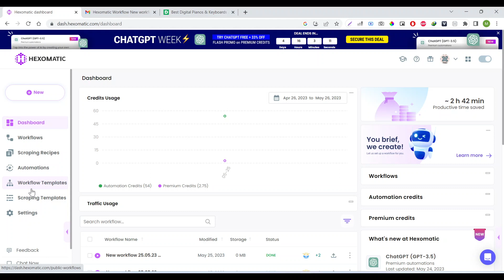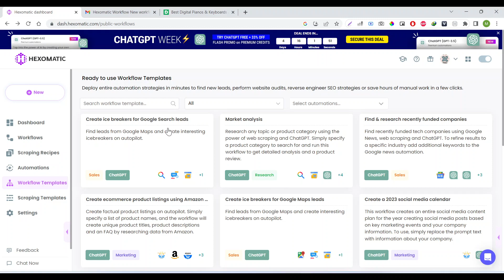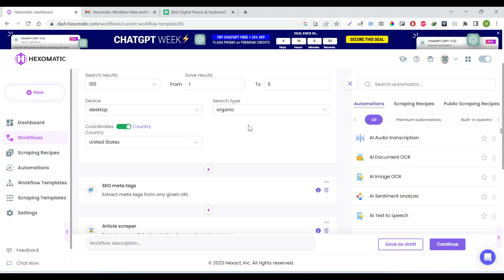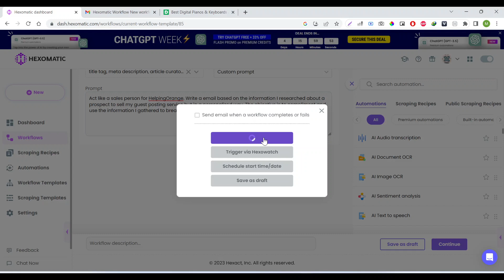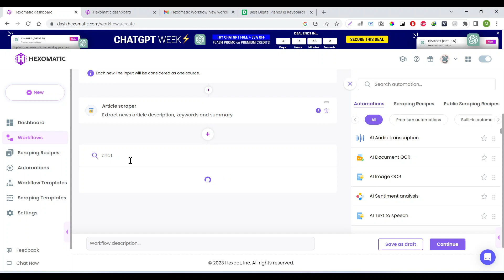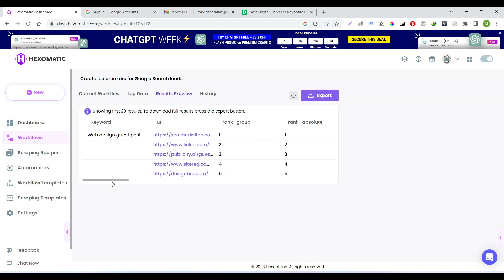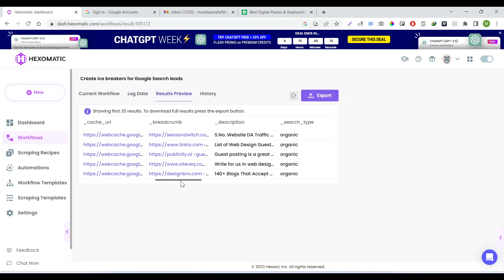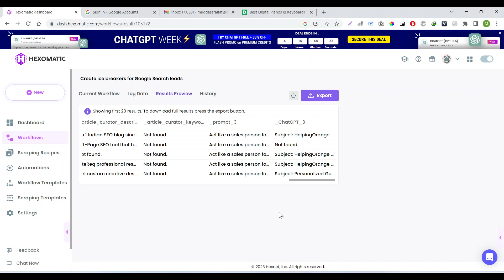1000 personalized emails in minutes or Make a news machine with automation and post to WordPress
I have made a video on 1000 of personalized emails in minutes or Make a news machine with automation and post to wordpress, where I am showing a software which can make crazy automations with ChatGPT to do bulk tasks

✅ My paid OEM course: Outreach and link building with email marketing.